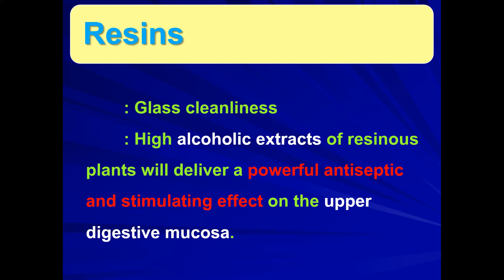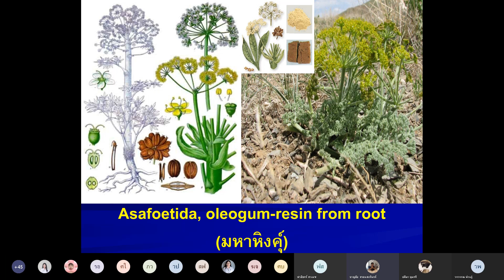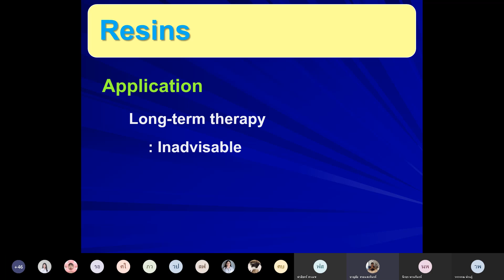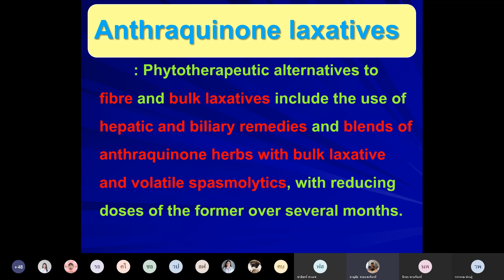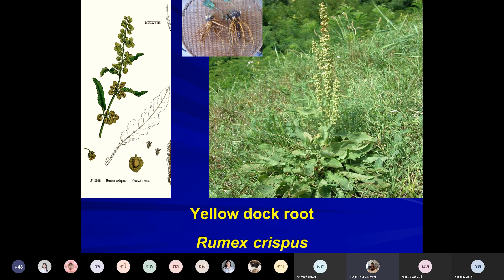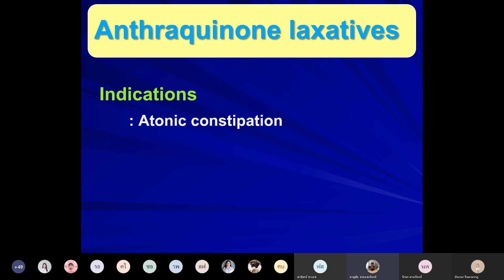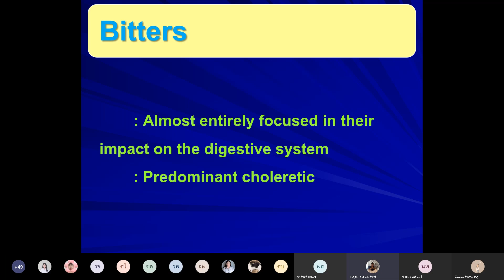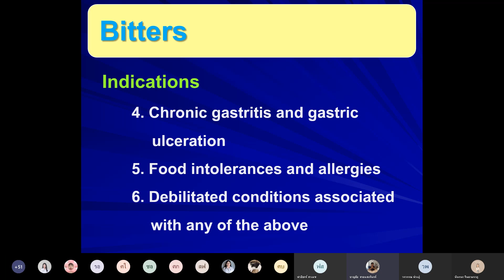Pcog2 02 Phytomedicines for GI tract disorders 05 06